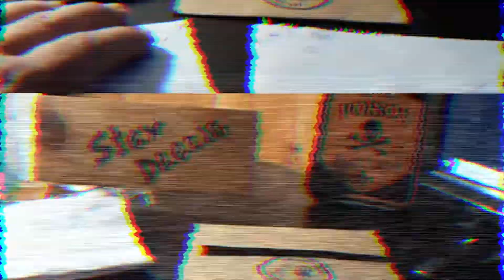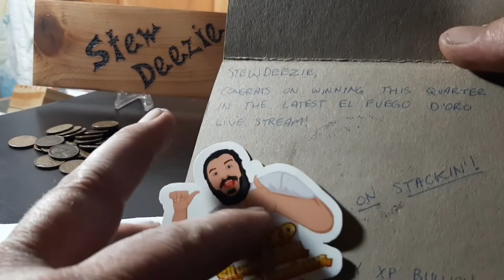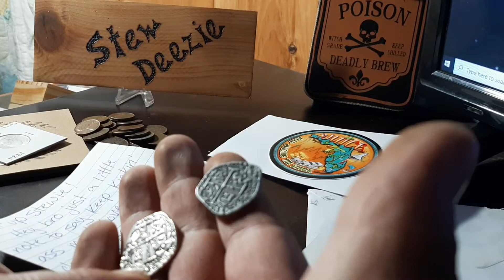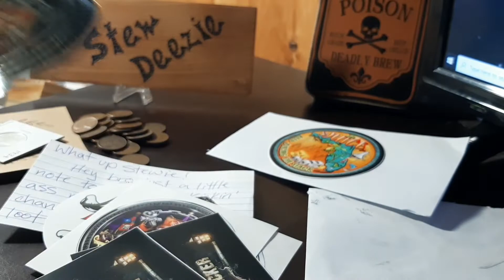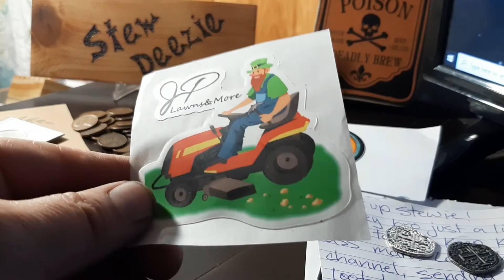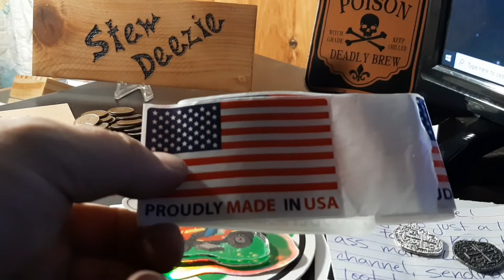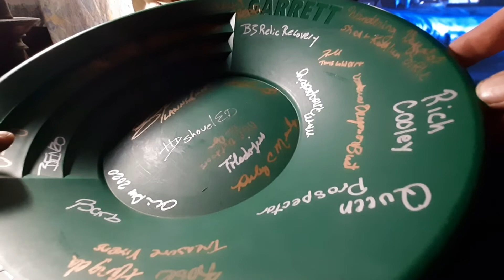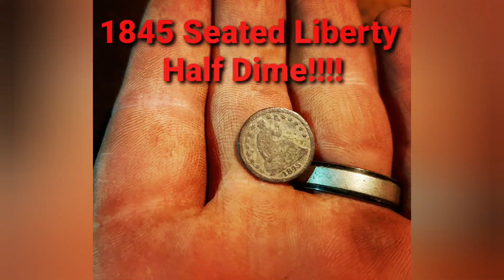Mail Call: Sticker Trades and WINS!!!! Plus: An Early Christmas Special From Tomsgolddirt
Hello Everyone
Thank you for coming. I am part of an 8 channel premiere party beginning at 10:00AM EST starting here at Stacks & Stuff channel.

Thank you all for participating in this Premier Party. Please Follow us all to WildWest Stacker next!!!

     As always, I truly appreciate all of your support and kindness. Thank you all for what you've given me. An opportunity to meet and become a member of a few different amazing communities. More outdoor adventures are to come VERY SOON!!! Please bear with me during these medical appointments and travel restrictions. All will pick up very soon.

If you want to send any fun mail, crafts, letters, stickers, coins, or dirt, anything really! My shipping address is;